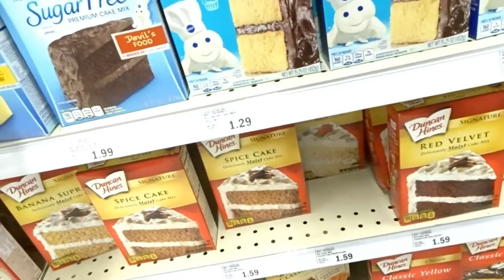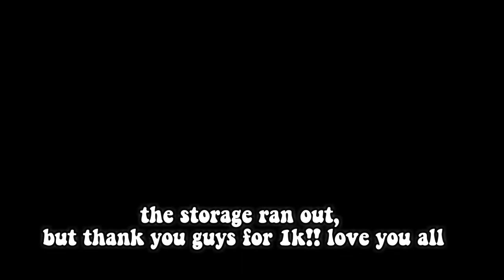hitting 1k || celebrating with friends!!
hey guys!! I hope you enjoyed this video! thank you so much for 1000 subscribers that means so much! I'm so grateful for all of you and I'm glad I got to celebrate with my best friends :) -josie m

about me:

💛I'm a competitive dancer

💛I'm a freshman in high school

💛I love playing my ukulele and singing

💛my favorite color is yellow